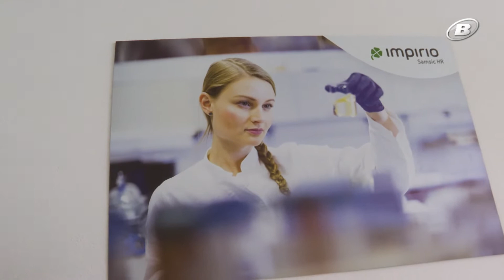INFOété: Jobsharing / TeleBielingue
Haben Sie schon von Jobsharing gehört? Wissen Sie, was das ist?
Das alles erklären wir Ihnen heute Abend im INFOété mit Nina Prochazka, Co-Leiterin des Cinfo in Biel und Jobsharing-Expertin.
Vous avez déjà entendu parler du "job sharing", le travail partagé ? Vous avez compris de quoi il s'agit?
On vous explique tout ce soir dans INFOété avec Nina Prochazka, co-directrice Cinfo à Bienne et experte en job sharing.